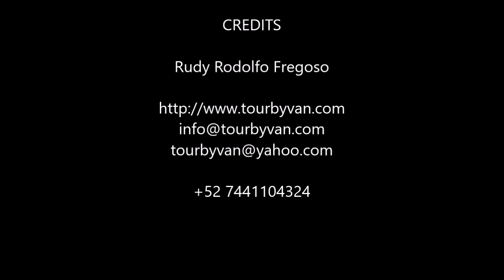02-12-2018 - Crucero CRISTAL SERENITY - Mis grupos de ese dia.